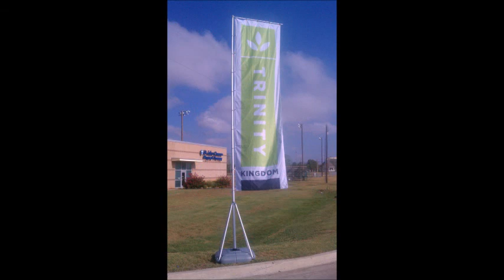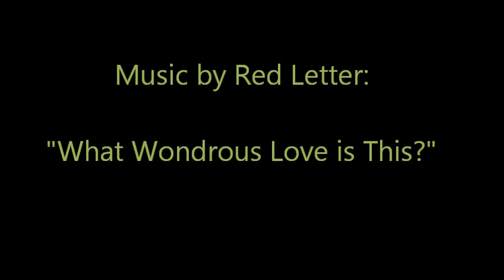Trinity Presbyterian Owasso Set Up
Time Lapse Video of Church Set Up at Trinity Presbyterian Church in Owasso, Ok. (Meeting @ the Owasso YMCA at the time of this video) The attached music is a royalty free download from Red Letter titled "What Wondrous Love is This?"